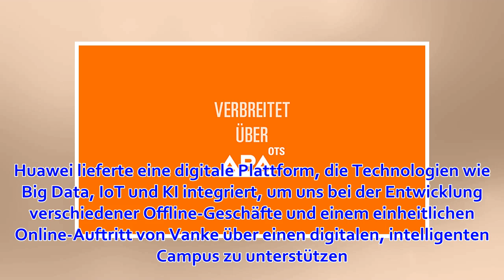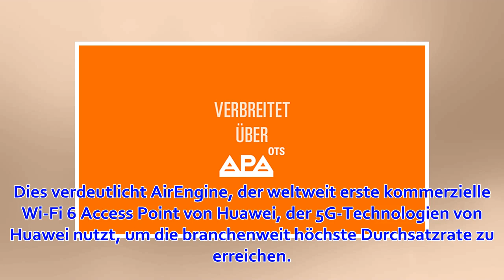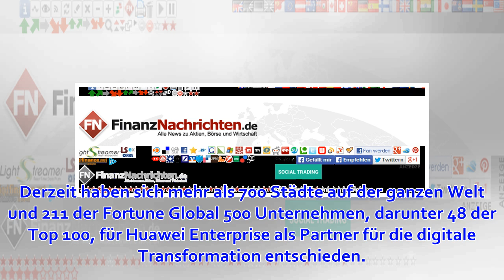Huawei Enterprise Business Group bringt neue IKT: Intelligenz, Konnektivität und digitale Plattform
Shenzhen, China (ots/PRNewswire) - Huawei hat gestern in Shenzhen, China, seinen 16. jährlichen Global Analyst Summit (HAS) eröffnet. Im Rahmen des Gipfels sprachen die Huawei Enterprise Business Group (Huawei Enterprise) zusammen mit Vanke und dem Shenzhe...